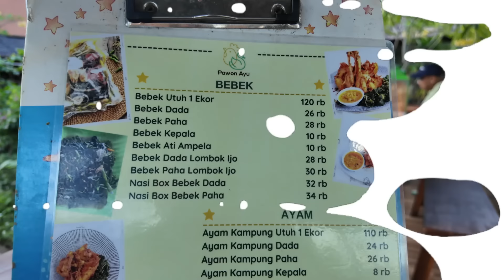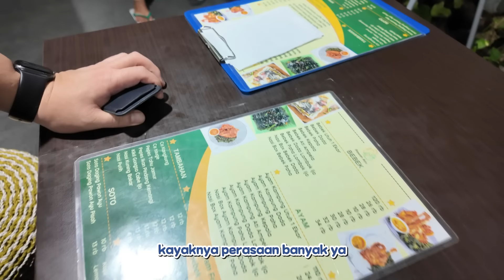NEX BAWA VEVE MAKAN GUDEG EMPERAN YANG PEDES BANGET!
Hi semuaa!

Di video kali ini kita lagi jalan-jalan plus hunting kuliner di seputaran Solo dan Jogja.
Penasaran makanan apa aja yang kita cobain hari ini? Tonton videonya sampai selesai yaa! 🥰